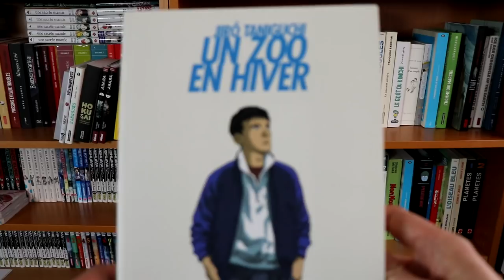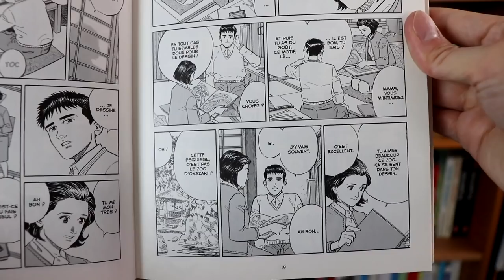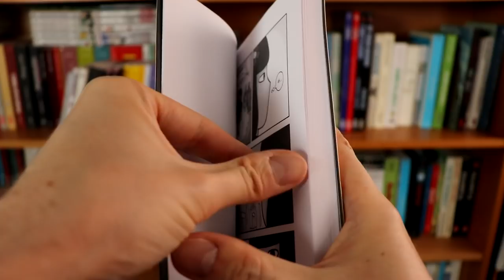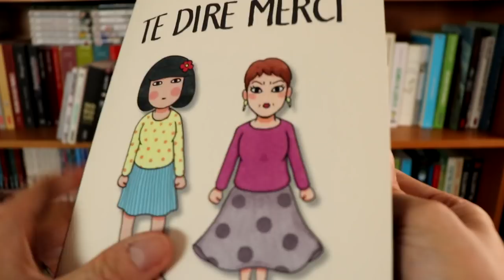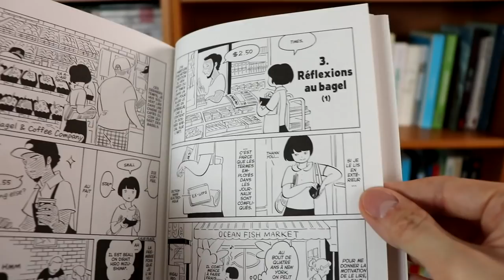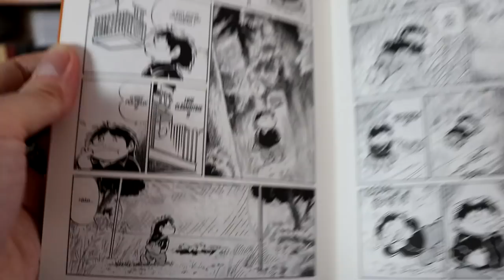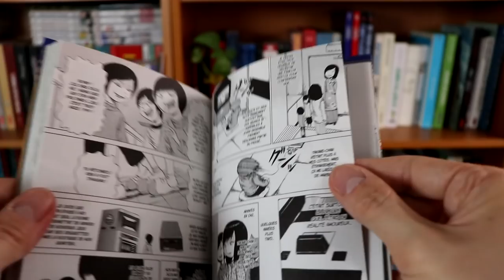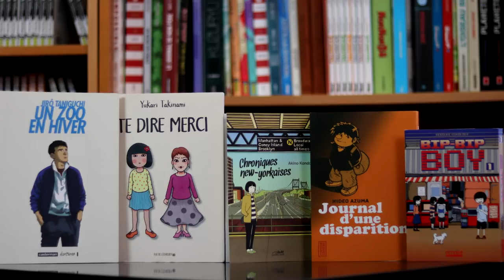MANGATHÈME #09 - 5 MANGAS AUTOBIOGRAPHIQUES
Pour se procurer "Un Zoo en hiver" sur Amazon